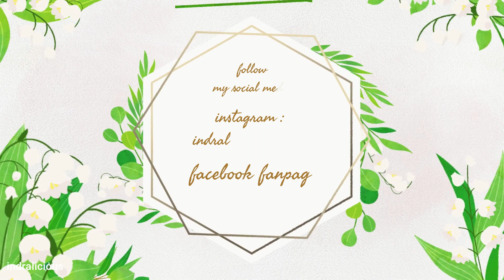Classic french toast with cinnamon sauce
Classic french toast is perfect for breakfast. its really easy and quick to make. you can use any kind of bread of your choice for this recipe. but classic french toast comes out best if you use thick slices of loaf bread.